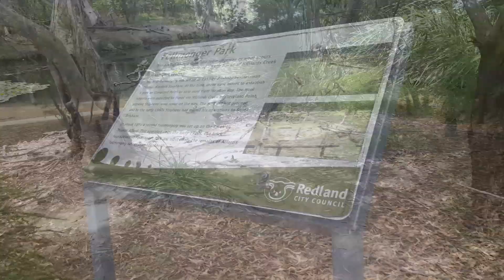Fellmonger Park, Ormiston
Featured In: